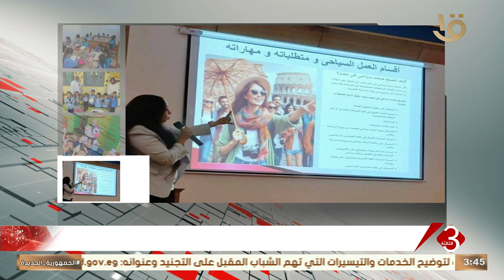نشرة الثالثة | وزارة السياحة تنظم أنشطة سياحية توعوية للتعريف بحضارة مصر وآثارها